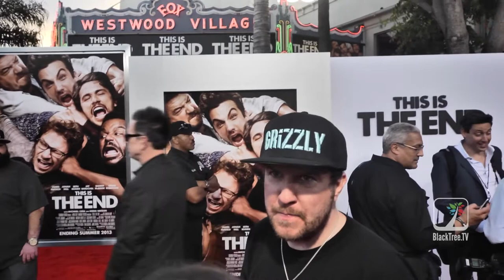Seth Rogen, Craig Robinson, Danny McBride on THIS IS THE END Red Carpet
WHAT: PREMIERE OF COLUMBIA PICTURES "THIS IS THE END"
The comedy THIS IS THE END follows six friends trapped in a house after a series of strange and catastrophic events devastate Los Angeles. As the world unravels outside, dwindling supplies and cabin fever threaten to tear apart the friendships inside.  Eventually, they are forced to leave the house, facing their fate and the true meaning of friendship and redemption.

WHO: FROM THE FILM -- Seth Rogen (Director, Producer, Writer, Role of Himself), Jay Baruchel (Co-Producer, Role of Himself), Danny McBride (Role of Himself), Craig Robinson (Role of Himself), Emma Watson (Role of Herself), Mindy Kaling (Role of Herself), Jason Segel (Role of Himself), Christopher Mintz-Plasse (Role of Himself), David Krumholtz (Role of Himself), Martin Starr (Role of Himself), Evan Goldberg (Director, Producer, Writer), James Weaver

Segment Journalist: Azia Celestino, Twitter @AziaJCelestino
Segment Videographer: Ariana Jabaz, Twitter @AriJay12

A  Blacktree is at all the hottest events on the planet (award shows, movie premieres and press junkets, fashion shows, etc.) and now BLACKTREE ON TV brings stars to YOU on Soul of the South! Watch Full episodes below, and tune in!